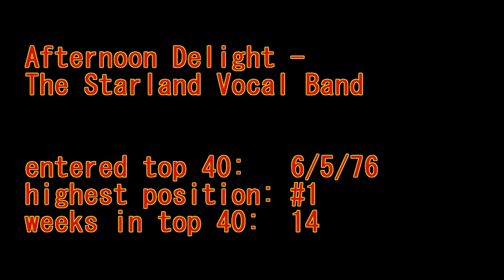Afternoon Delight - The Starland Vocal Band